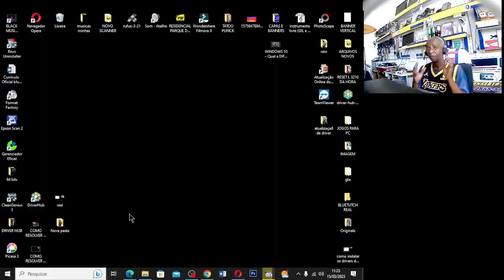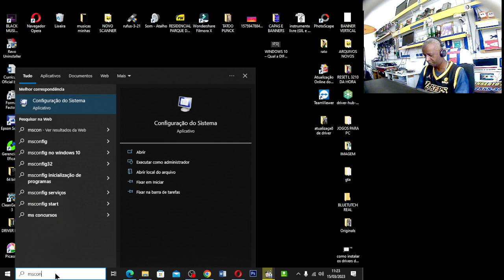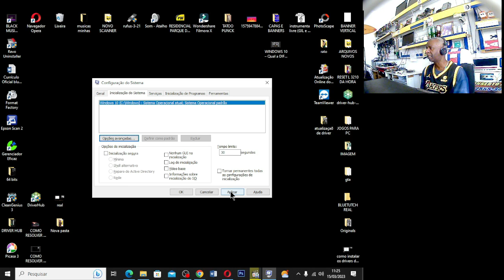PC LENTO (Solução) APRENDA como CONFIGURAR PROCESSADOR (PC ou NOTEBOOK)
PC MUITO LENTO - Como Deixar o PC mais RÁPIDO (Solução) APRENDA como CONFIGURAR o PROCESSADOR!!  FIZ UM APGRADE NO PC DA MINHA LOJA! ; Não Gastei Nada, Só Mudei as CONFIGURAÇÕES do PROCESSADOR! Aprenda como ativar todos os núcleos do processador.

Pare de perder vendas e dinheiro, VISITE NOSSO SITE CLICANDO NO LINK ABAIXO

Obrigado por sua doação!

Neste canal você vai aprender como consertar computadores, instalar e utilizar programas, configurar roteadores, repetidores e muitas outras coisas relacionadas a área da informática!